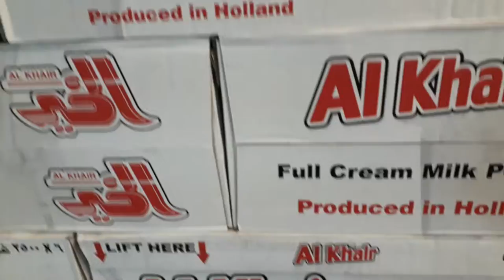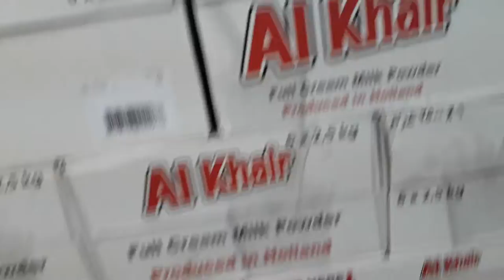Al Khair Milk Powder - Milk Powder Manufacturers In India - Milk Powder Business In India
MILK POWDER FOR FIVE STAR HOTEL

milk powder,homemade milk powder

About This Video - We conducted a (blind!) taste test of the 8 best powdered milk brands to see which are worth your money...and which you should avoid. In this video I share our results.

Here are the 8 brands we taste tested, in no particular order:

1. Better Than Milk Vegan Soy Powder
2. Nestle Carnation Instant Nonfat Dry Milk
3. Z Natural Foods Coconut Milk Powder
4. Nestle NIDO Fortificada Dry Milk
5. Peak Instant Full-Cream Dry Whole Milk Powder
6. Milkman Instant Low Fat Dry Powdered Milk
7. Hoosier Hill Farm All American Whole Milk Powder
8. Meyenberg Whole Powdered Goat Milk

I recruited 4 people to taste these milks and then rate the taste and aftertaste of each on a 5-point scale.

I count down the brands from worst to best and at the end make recommendations for those looking for the brand with the best overall taste, the dairy alternative with the best overall taste, and the brand that is best for campers and backpackers as determined by a combination of taste, aftertaste, and calories per ounce ratio.

Topic Cover - gujjar brother
This business idea is for the production and marketing of milk powder. The business idea is premised on the production of 52,000kg of powder milk per month which translates into 624,000kg per year. The revenue potential is estimated at US$ 208,000 per month which translates into US$ 2,496,000 Per year. The project cost is US$ 1,688,194

कंपनी में दूध से मिल्क पाउडर कैसे बनाया जाता है ?
मिल्क पाउडर कैसे बनता है ?

How to make milk powder in company or at home ?
Milk powder making in Hindi.

Milk powder kaise Banta hai apni aankhon se live dekhen or video pasand aaye to share jroor kren.

nmaskar mitro aaj ke is video me hm milk business ki jaankari lenge,

नए रोजगार
note-apne state ke business ke niyam our sharte padhkar ki business shuru kijiye.

This video is Non promotional created only to provide information about milk business.this channel is not responsible for any profit or loss in any business.it all depends on business strategy and your hard work.you must research yourself before start any business.this video is for education purpose only
हमारे सारे विडिओ यहा देखे-
 launching a2 dry gir cow milk first time in India. we have own manufacturing plant we are procuring Deshi cow milk from near by goshala which maintaining pure breed indigenous cow. who naturally grazed.
our mission is save deshi cow by value addition of there bye product like Milk ,urine,dung ,ghee,buttermilk,cowdung ash,
so please help us in our mission.
Milk powder manufacturers europe